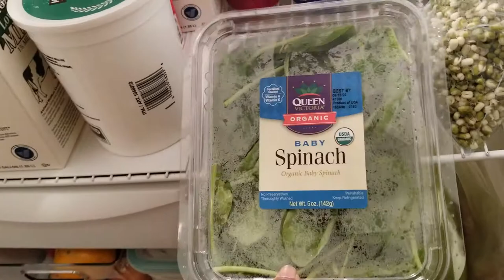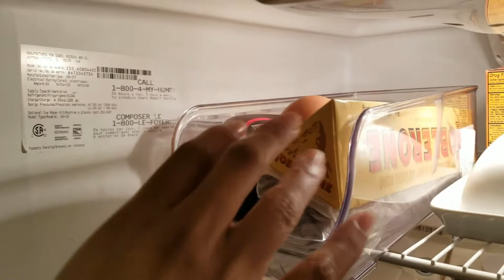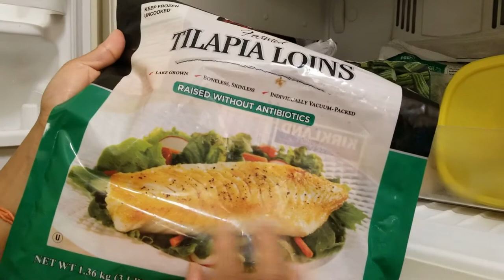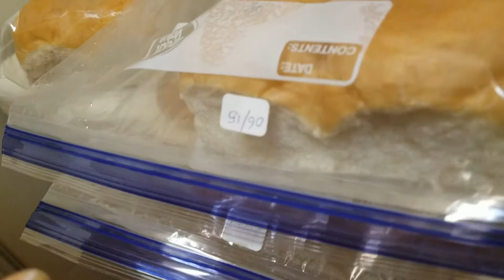Lockdown -ல் வாங்கும் காய்கறிகளை FRIDGE-இல் ஒரு மாதத்திற்கு மேல் எப்படி FRESH-ஆக வைப்பது